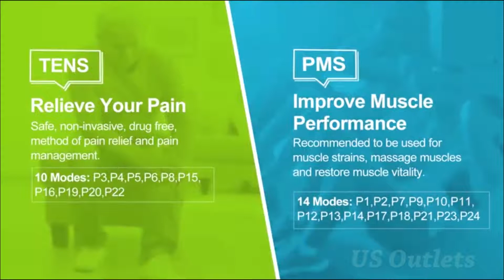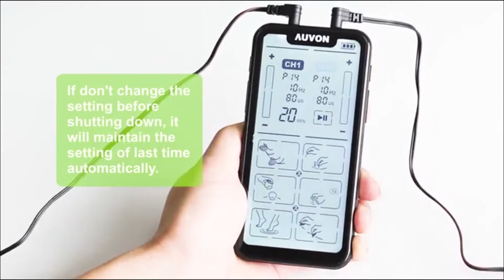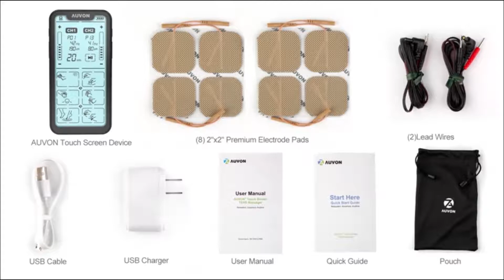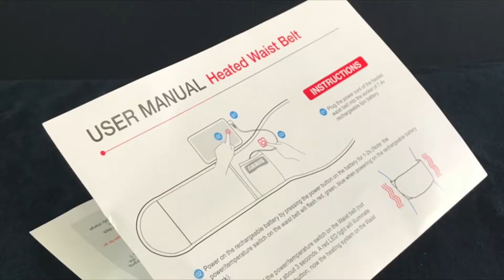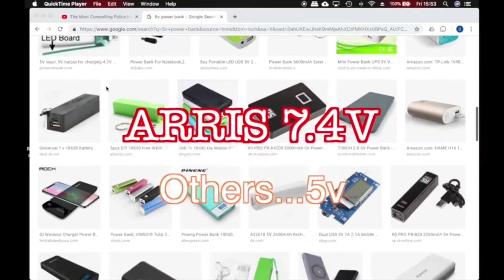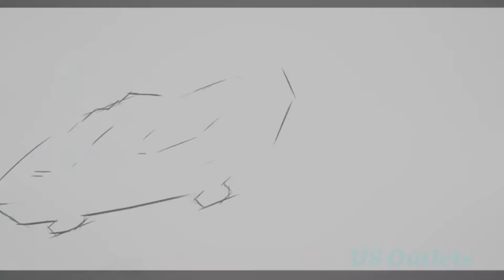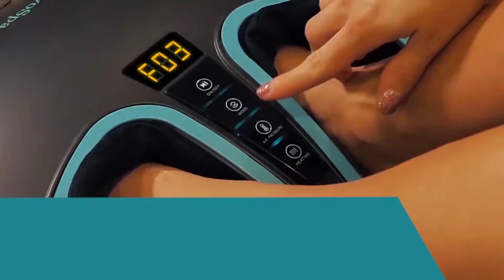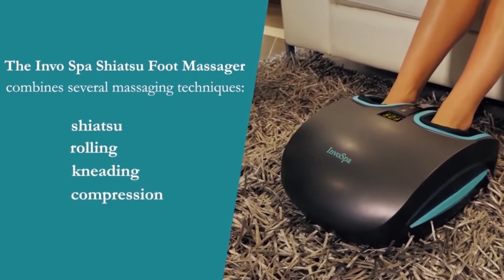READY TO RELAX!!!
ENJOY A GOOD MASSAGE WITH THE BEST ON THE MARKET!!

1- AUVON Dual Channel TENS Unit Muscle Stimulator

2-Naipo Shiatsu Back and Neck Massager with Heat Deep Kneading Massage

3-Back Massage Chair, Vibration and Rolling Massage

4-ARRIS Lower Back Heating Pad/Heating Waist Belt

5- UTK Jade Back Infrared Heating Pad

6- Heating Knee Pad, Heated Knee Wrap/Electric Heat Knee Brace

7-Foot Massager with Heat Foot Massage Machine

8-Shiatsu Foot Massager Machine with Heat